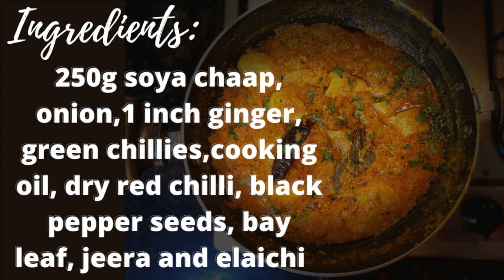soya chaap || ढाबे जैसी सोया चाप || Veg soya chaap